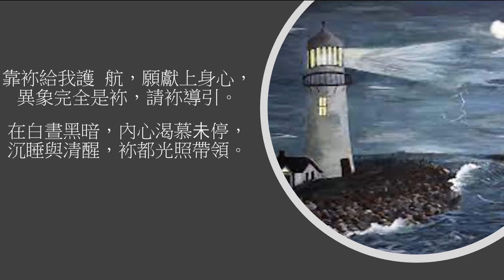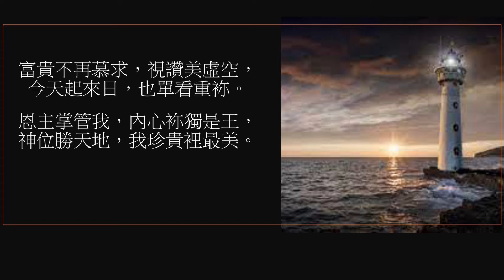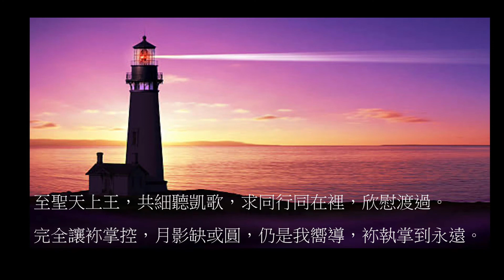祢是我異象（粵詞：甄燕鳴）